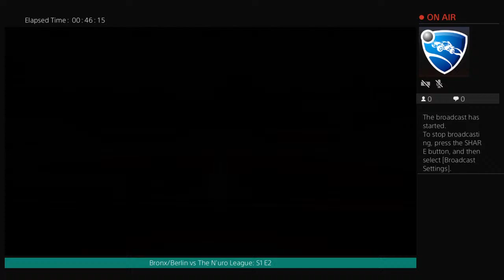Bronx/Berlin vs. Le N'uro League: S1 E2 (Vs. Van Cortlandt/Juve)